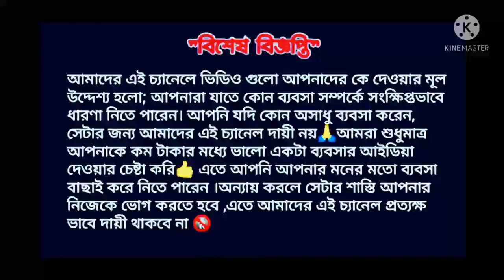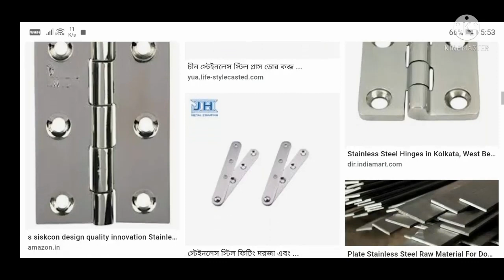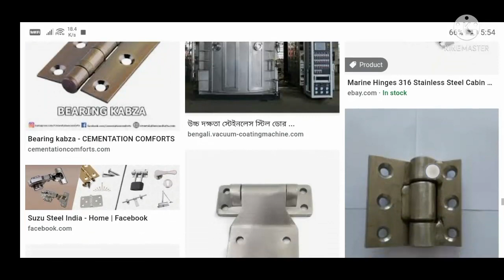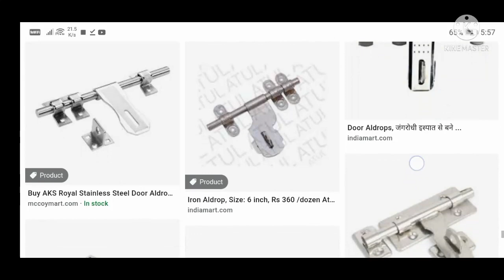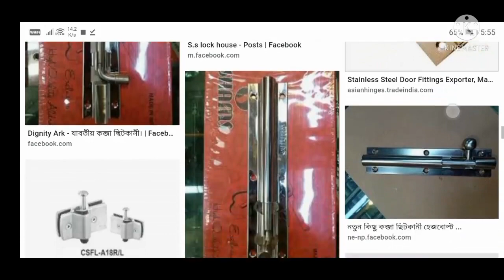প্রতি মাসে 2 লক্ষ টাকা ইনকাম | How to making door hinge | manufacturing business| Bengali business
প্রতি মাসে 2 লক্ষ টাকা ইনকাম | How to making door hinge How totart new business in bangla bengalibusiness idea marble tower bol

আজকের কিছু Top 10 business video

business ideas
digital bangla
business ideas
machine business ideas
small business ideas
business idea